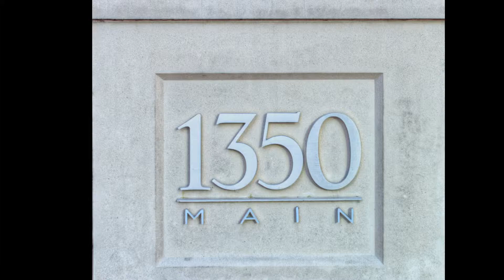1350 Main / 1350 Main Street #1009, Sarasota, FL 34236 / jennetteproperties.com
DOWNTOWN SARASOTA...the most desirable building on Main St. This one bedroom, one bath, turnkey corner unit is impeccably decorated. Beautiful state of the art kitchen. Lovely balcony overlooking the city and the pool. Very light and bright. As a corner unit it has extra windows which allows you to see a burst of color as the sun goes down and the city lights. If it's Urban living you're seeking, you have just found it! Secured building with 24 hour concierge service, heated pool & spa, grill, fitness center. Walking distance to the Bay front, restaurants, shopping and theaters. This property is also available for a seasonal rental at $4800 a month, off season at $2500 a month with a three month minimum rental period.